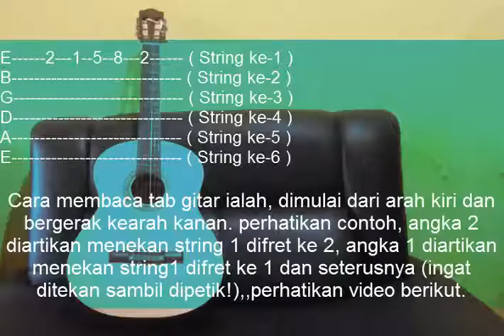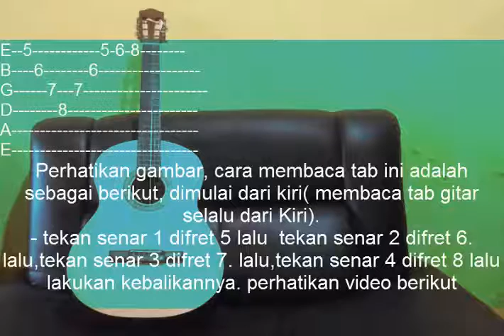BELAJAR GITAR UNTUK PEMULA EPISODE 1 "CARA MEMBACA TABLATURE"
belajar gitar dari nol, dimulai dengan memahami cara membaca tab/tablature/tabulasi